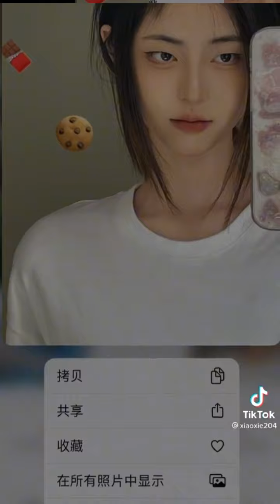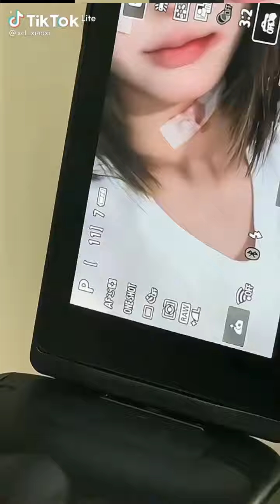Tạ Sở Linh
Sắp đạt 1N sub!